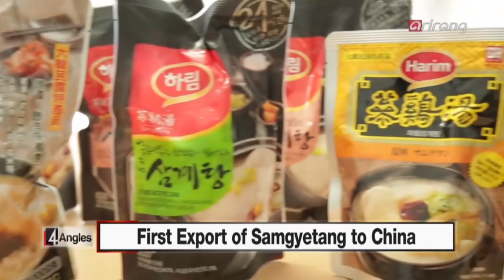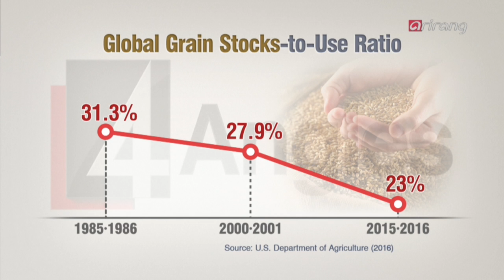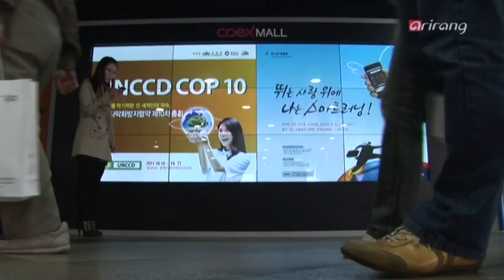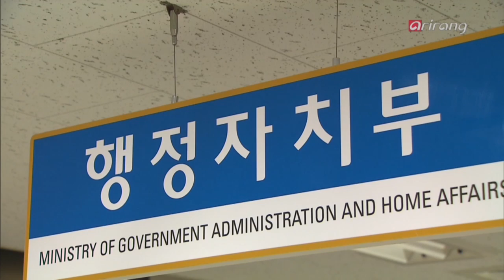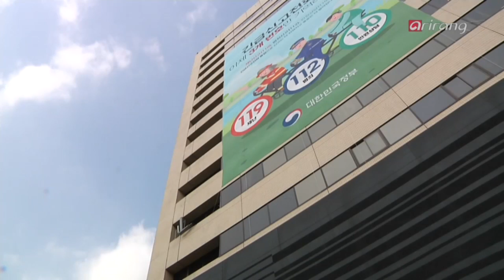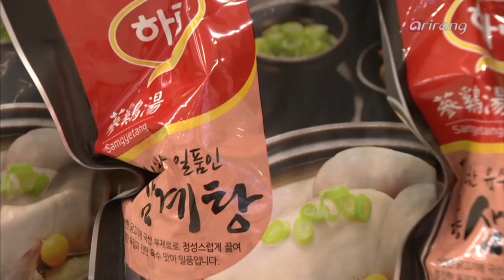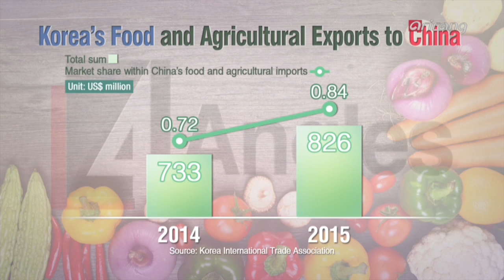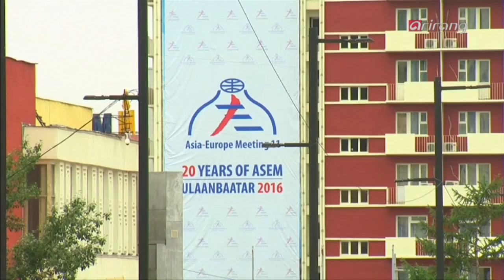4 Angles(Ep.126) _ Full Episode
2016 International Year of Pulses, Sustainable Legumes to Save the Earth
Digital Advertisements: Expectations and Hurdles
First Exports of Samgyetang to China!
20 Years of ASEM! What is Korea's Role?